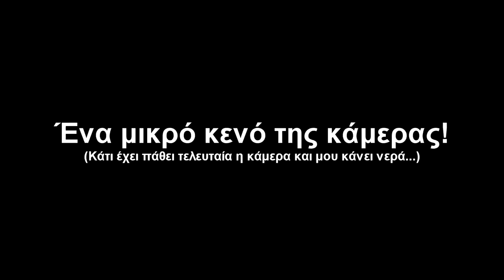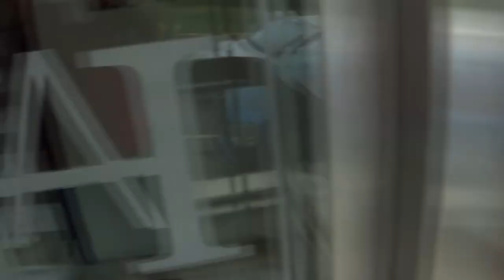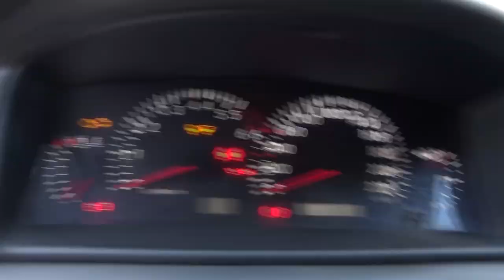Όταν είμαι μόνος μου! Εξεταστική Ιουνίου 2018 - Καστοριά part2 (Vlog #5)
...Η συνέχεια της Εξεταστικής περιόδου 2018 στην Καστοριά ως (αιώνιος) φοιτητής κι εγώ...
Τι κάνω μόνος μου μέσα στο αμάξι; Οδηγώ; Τραγουδώ; Τρώω;
Μάθετε πως τα περνώ μόνος μου στις εξεταστικές.
"WooHoo"
ΔΕΙΤΕ ΤΟ ΒΙΝΤΕΟ ΚΑΙ ΣΑΣ ΕΥΧΑΡΙΣΤΩ ΠΟΛΥ!

Αφήνω αρκετά κομμάτια στο vlog επειδή θέλω να το ζείτε όπως κι εγώ/εμείς! Καλή διασκέδαση!

*Όποιος θέλει να διαφημιστεί ή να με βοηθήσει μπορεί να μου στείλει μήνυμα στο παρακάτω mail για να συζητήσουμε!

Αφήστε τα σχόλιά σας κάτω από το βίντεο (με βοηθάει πολύ η γνώμη σας) !!!

Ευχαριστώ!!!

- Αν θέλετε να στείλετε γράμμα ή δέμα...(FAN MAIL):
Ντάρας Ιωάννης (NG1)
T.K. 56728
Ελ. Βενιζέλου 122
Νεάπολη, Θεσσαλονίκη
Ελλάδα